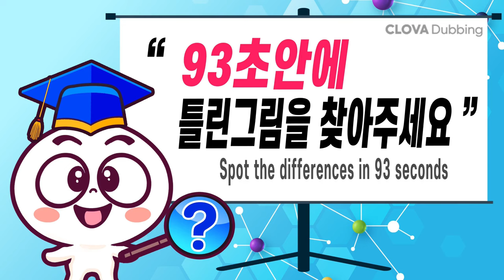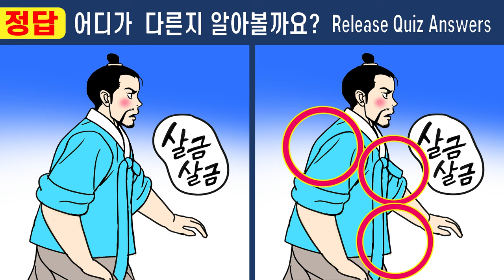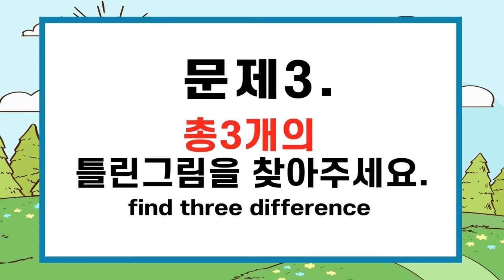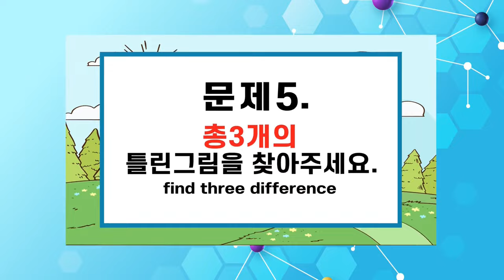다 틀린다면 99% 집중력심각!ㅣ두뇌건강을 위해 끝까지 집중해보세요【치매예방/다른그림찾기/두뇌운동】#479 촌부의아내 순녀의비밀 13화